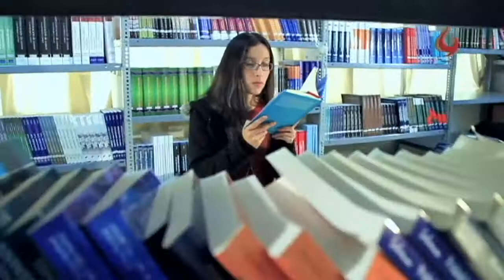UNIVERSIDAD GLOBAL DEL CUSCO CICLO DE INGRESO DIRECTO INICIO 30 DE JUNIO